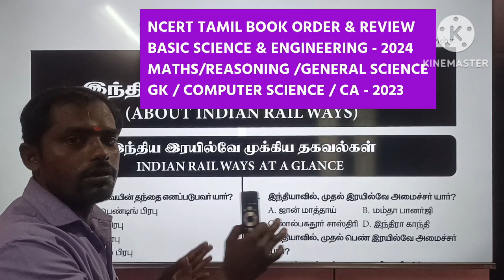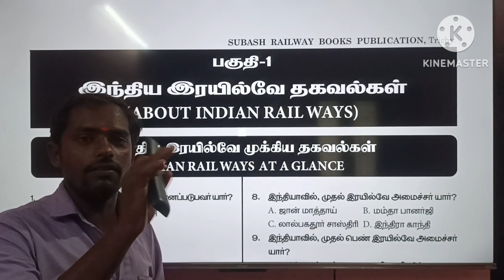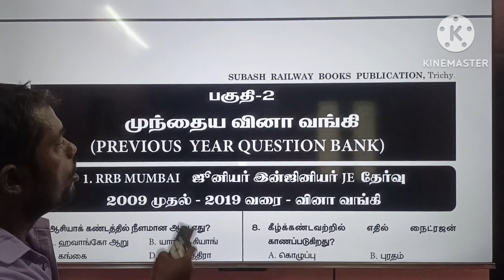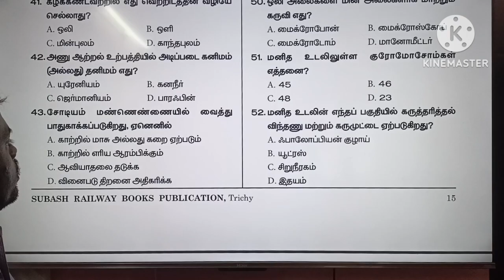INDEX PAGE RRB BOOK 2024 TAMIL / RPF CONSTABLE BOOK 2024 TAMIL / SUBASH RAILWAY PUBLICATION